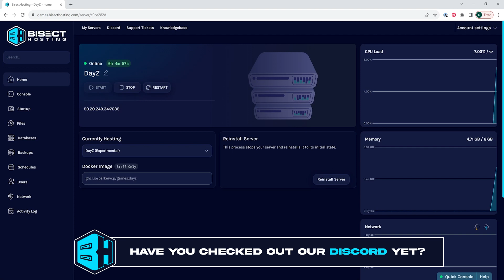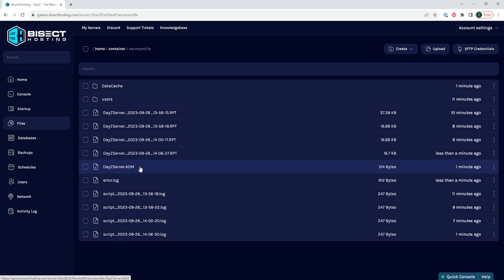How to Find DayZ Server and Admin Logs!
Learn How to Find DayZ Server and Admin Logs!

Finding the logs on a DayZ server is simple with BisectHosting's File Manager! Doing so is helpful when the server is having issues, or you need to see what happened on the server.

TIMESTAMPS:

0:00 Intro
0:20 Finding Logs
0:40 Finding Admin Logs
1:34 Outro